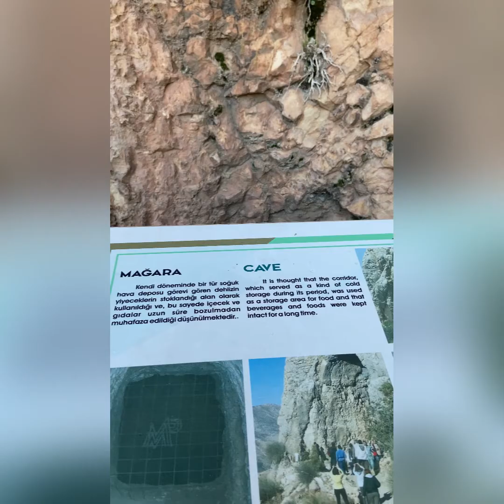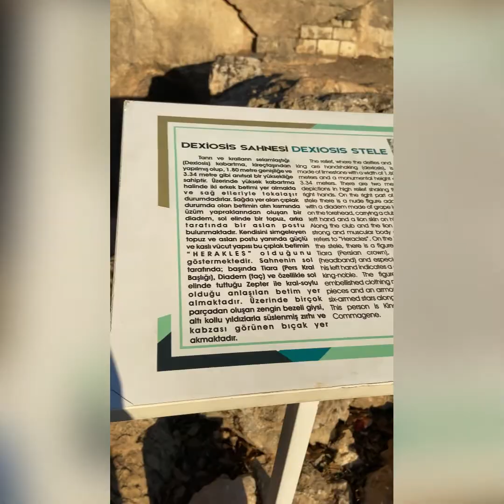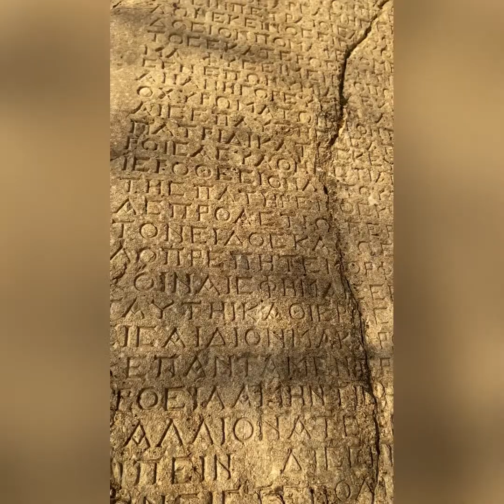ADIYAMAN ARSEMİA ANTİK KENTİ DEVASA MAĞARALAR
1953 yılında Arsemia’ya keşif için giden Alman Arkeolog F. Karl Dörner, zamanla kapanan anıtın bir parçasını görür ve ekibiyle birlikte bu parçanın toprak altnıda kalan kısmını da çıkarmak için çalışmalara başlar. Uğraşlar sonucu anıtı tamamen ortaya çıkarır. Yazıtın bulunduğu yerden itibaren 158 metre derine inen bir tüneli keşfeder. Gidilip görülmesi gereken bir yer. Şiddetle tavsiye ederim.